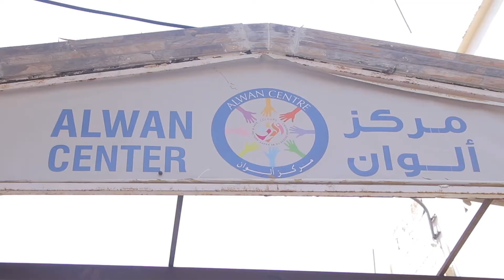Screenings of The Tower Lebanon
English subs. Screenied in the Palestinian 1948 camps of Lebanon June 2019. Filmed and edited by Al Jana (ARCPA) Beirut.